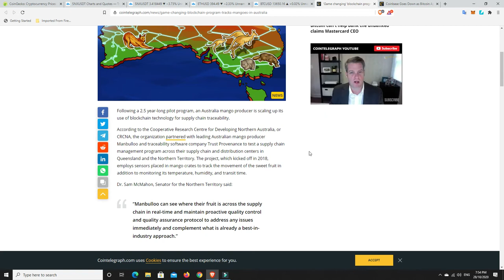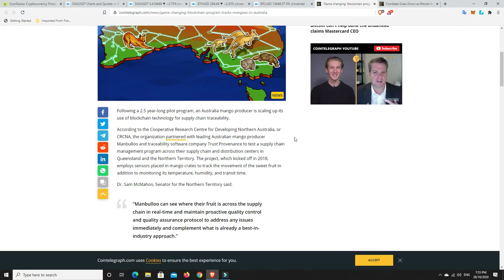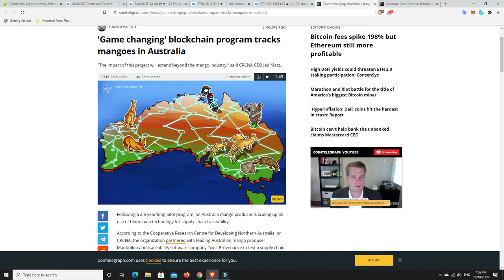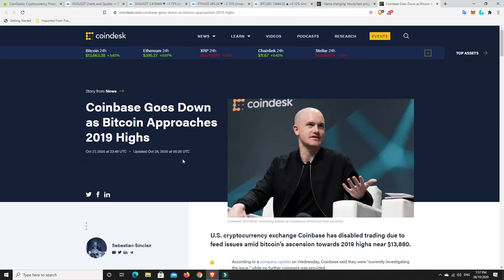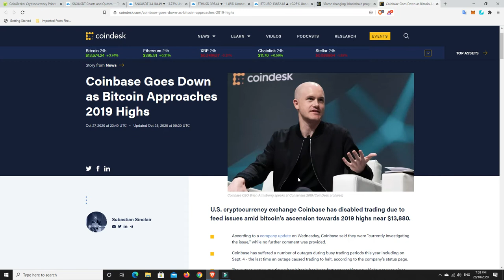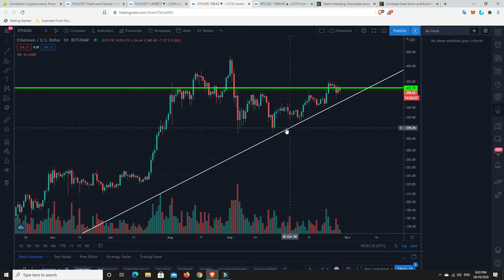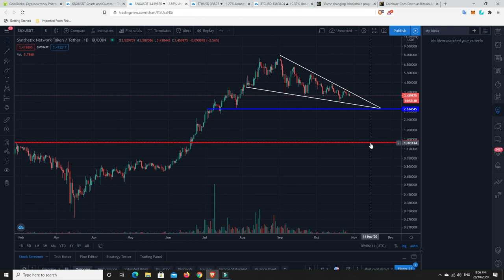Australia + Mango's = blockchain adoption & Coinbase shame